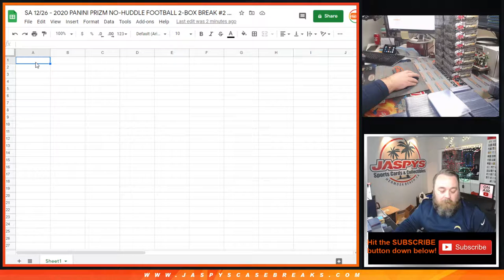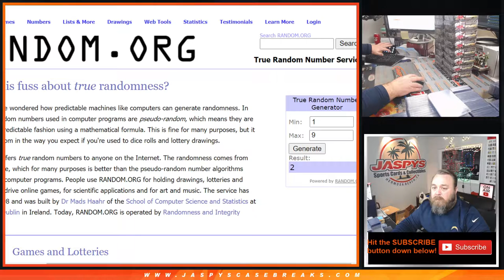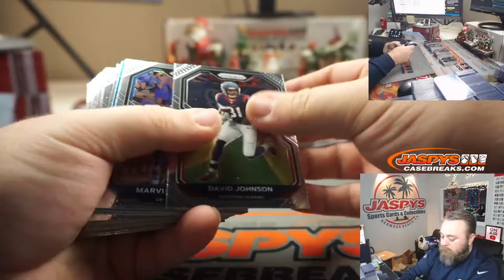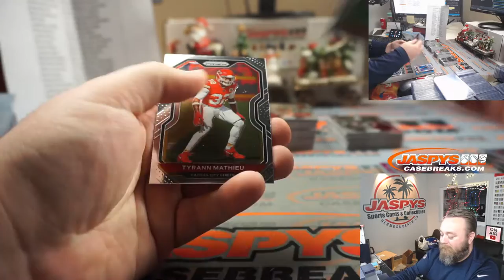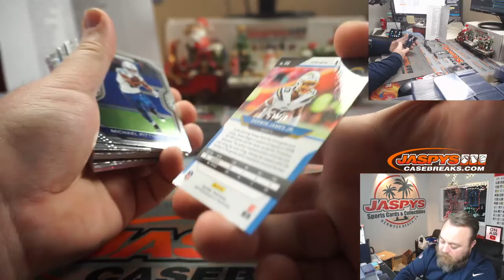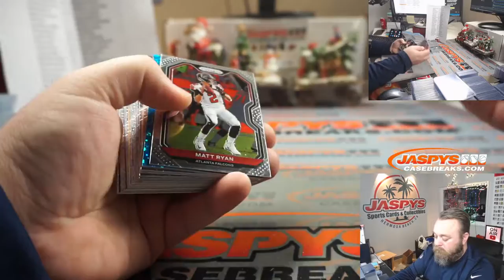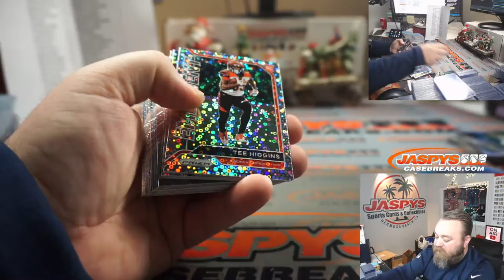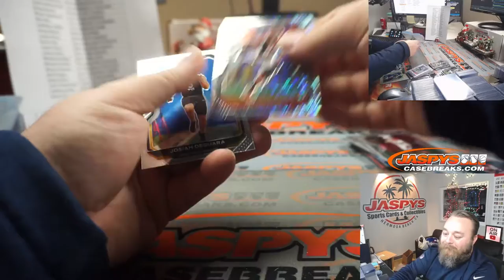SA 12/26 - 2020 PANINI PRIZM NO-HUDDLE FOOTBALL 2-BOX BREAK #2 *2 RANDOM TEAMS EACH*